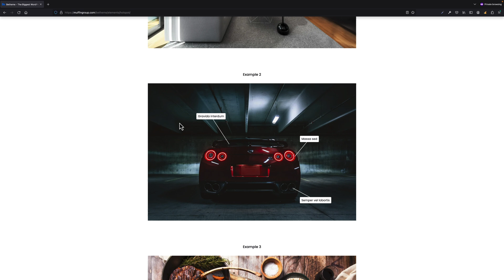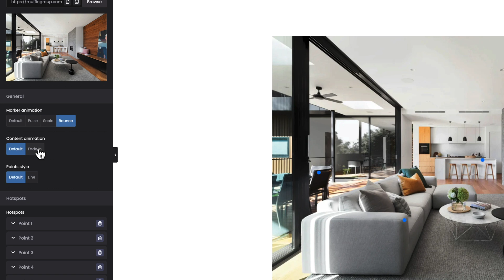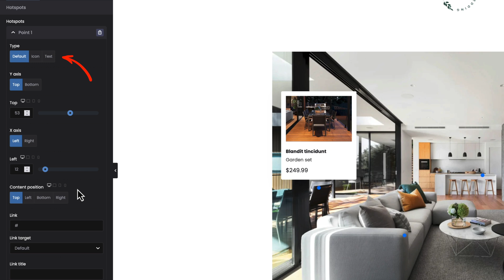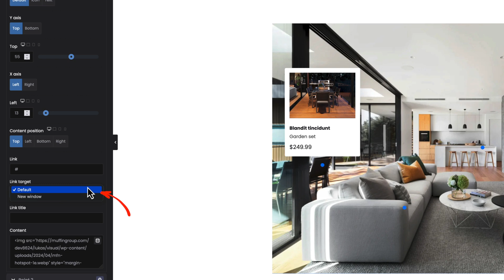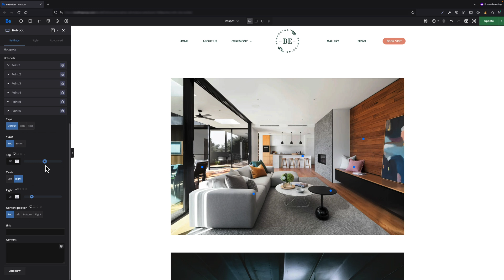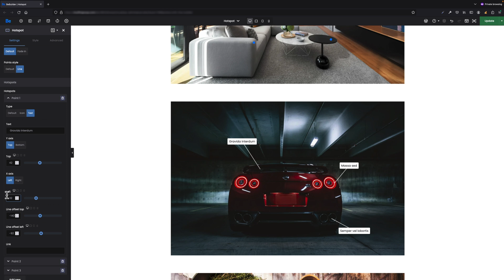Hotspot in BeBuilder (v27.4)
Hey guys, it's Albert in Muffin Group. In this tutorial, I would like to take a closer look at the element we've added in latest 27.4 version. HOTSPOT. A great element that will certainly bring a lot of freshness to your projects.

Hotspot focuses on helping you create interactive images that can help you highlight relevant information, boost engagement and increase conversions for your website. This BeBuilder element contains a lot of options I would like to explain in this tutorial.

Timecodes
0:00 Intro
0:24 HOTSPOT explanation in details
5:39 Outro